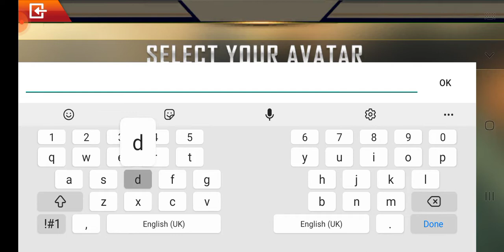Dragon Fly Robot Car Transform Happy Family Studio Gameplay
New dragon fly robot game in era of robot transforming games is here for all the lover’s robot car games 2021. If you love to play flying robot games, this robot wala game will give you the real fun of the robot car transformation where you can enjoy formula car games along with robot wars. Unlike other robot shooting games this dragonfly robot car game combines all the fun elements that you want to play in formula car robot games 2021. Let’s get ready for car transform in futuristic dragonfly robot game and shoot the enemy robots who have invaded the city. Multiple enemies are going to give you tough time in robot battle of dragon fly games i.e. shooting cars, flying drones, monster trucks and many evil robots. If you are the champion of robot car shooting games, prove your robot shooting skills in transforming robot games and win the survival war in this formula car robot game. Are you ready for robot wars? Let’s get into this robot wali game that is going to challenge you with daring robot shooting missions.

You have played many robot transforming games in category of future robots games where you have to fight with alien robots in the challenging robot battle. This new robot game would be the unique experience for you to play robot wars as dragonfly robot in one of the fine robot games 2021. Exciting thing of robot war games is, you will get the chance to drive your favorite formula car robot in this multi robot car transformation game while playing future robot battle. Isn’t exciting to play car robot shooting games in the manner? Of course it is! You will get a different experience of dragon fly here. Choose your favorite dragon fly robot from the collection provided inside robot car games and enjoy transformation of robots and cars in flying robot games 2020.

Robot car transformation games are now becoming the most favorite genre of entertainment for the players of real robot car games who wants action-packed features in robot games. That is why we have designed this dragon fly robot game to give you the real flavor of robot car shooting games that combines the concept of dragonfly game. This multi robot car game contains the powerful player robots to fight against multiple enemy robots in the robot wars of dragonfly robot games 2021. Multiple exciting superpowers to kill enemy robots and formula car driving experience of formula car games will double the joy of dragonfly robot game. Try this formula car robot game and make your time entertaining by playing robot wars in real robot shooting games.

Special Features – Dragon Fly Robot Transforming Games
• Powerful robots and super cars to drive.
• Enjoy multiple modes in car robot game.
• Challenging and exciting missions robot shooting.
• Realistic formula car robot wars.
• Experience High quality graphics in dragonfly game.
• Available to play new robot car game.

If you are looking for real robot shooting games that encloses the fun of fine robot transforming games. It’s chance for you to become the robot hero and thrill yourself with exciting missions of robot car shooting games. Don’t forget to try this new robot wala game that provides the ultimate experience of real robot shooting in flying robot games. Enjoy the new robot car game and prove yourself a real warrior of the robot war games.